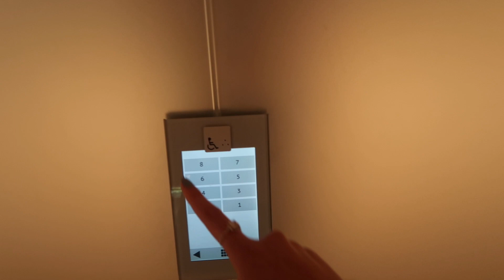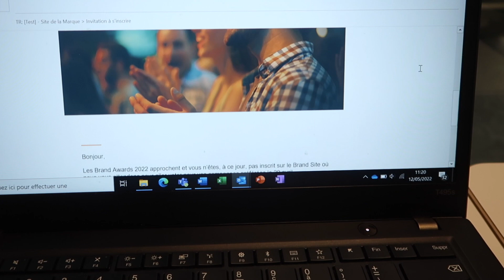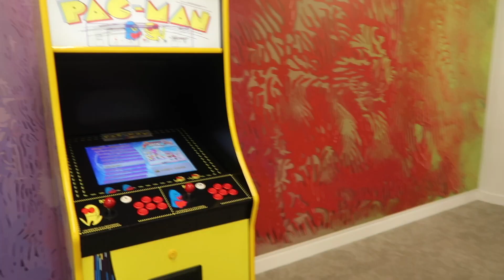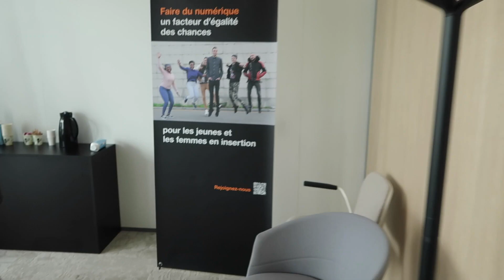Une journée de stage chez Orange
Holà, on se retrouve avec un  vlog d'une journée de stage en tant que chargée de projet publicitaire chez Orange :)

J’espère que la vidéo t'as plu, si tu as des questions hésites pas à les poser en commentaire ;)